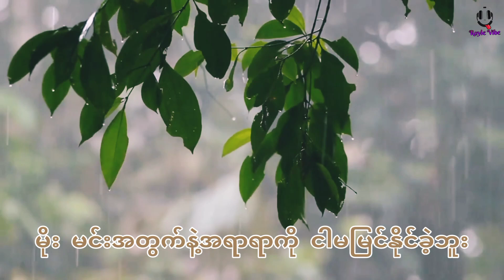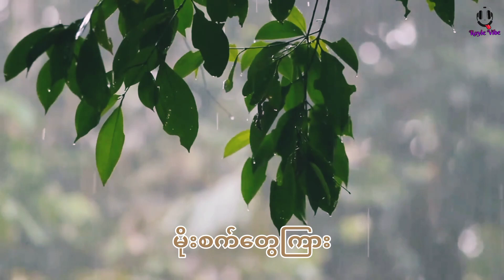မိုး - ရဲလေး (Lyrics)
မိုး
ဆို - ရဲလေး (Lyrics)